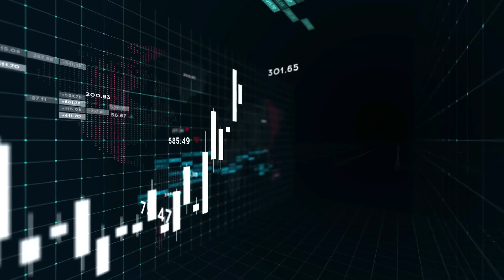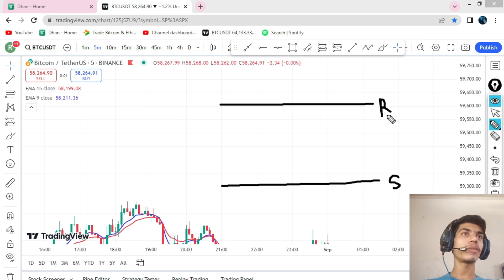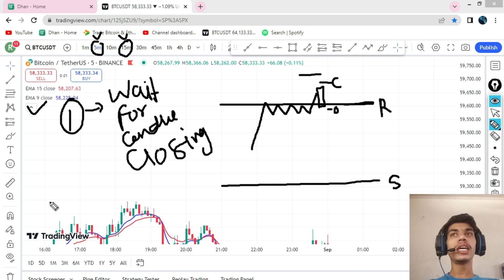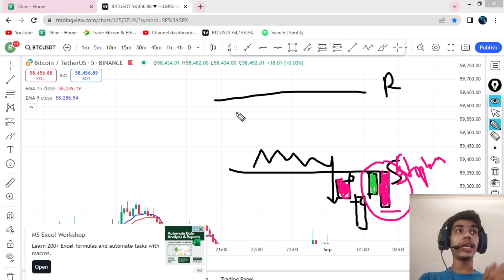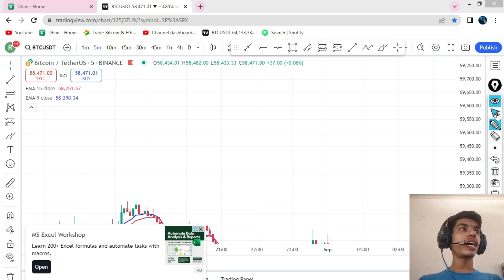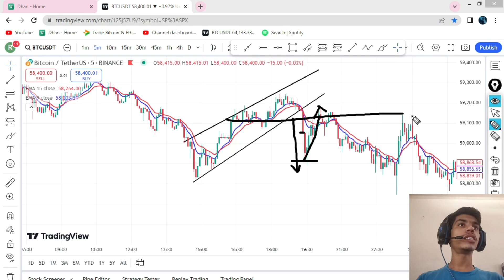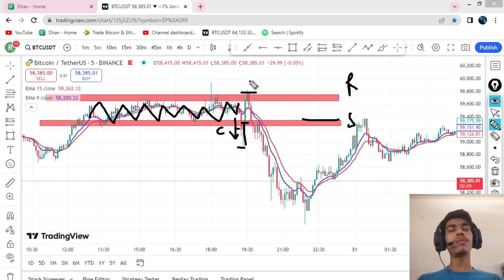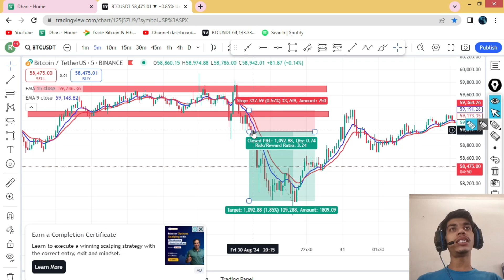How to find false breakout | How to avoid false breakouts | Triple confirmation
how to identify fake breakout

Trading in the zone | Book

About the Trainer :

Welcome to Godscode, your go-to destination for cutting-edge insights at the intersection of the share market and technology. 📈💻

false breakout
false breakout trading
false breakouts
breakout trading
breakout
breakout strategy
trading breakouts
how to recognize false breakouts
avoid false breakouts
fake breakout